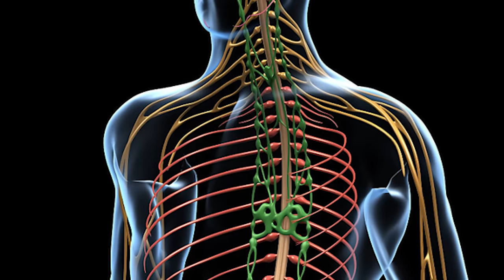Top 10 Insects You Don’t Want To Get Stung By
Top 10 Insects You Don’t Want To Get Stung By. This list of  insects will definitely creep you out, as some of these stingers look scary and you don't want to experience them.  So here is the list of the Top 10 Insects You Don’t Want To Get Stung By.

FAN MAIL:
2408 Lakeshore Blvd W.

MORE VIDEOS YOU MIGHT LIKE AS WELL:
Top 10 Creepiest Insects :

VIDEO EDITED BY:
Imo Scrimger

PRODUCED BY:
Liam Collens

POST PRODUCTION:
Sasha Wood